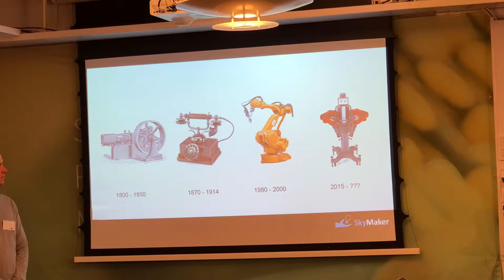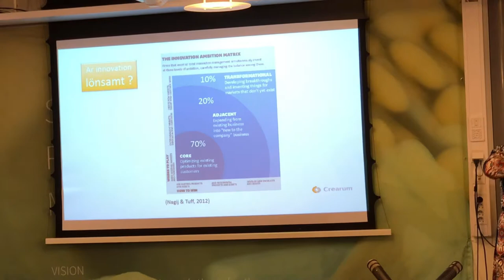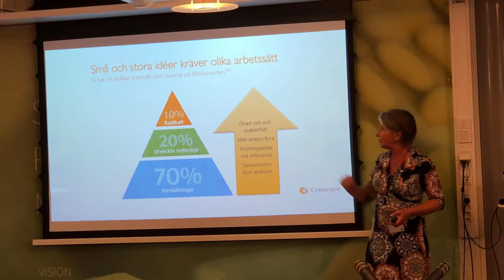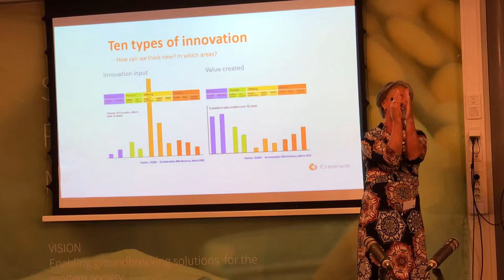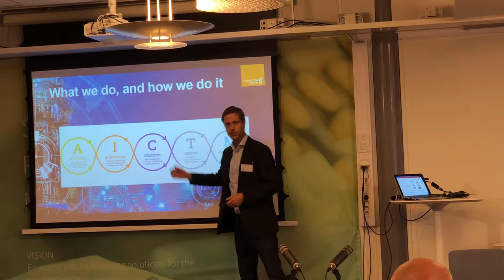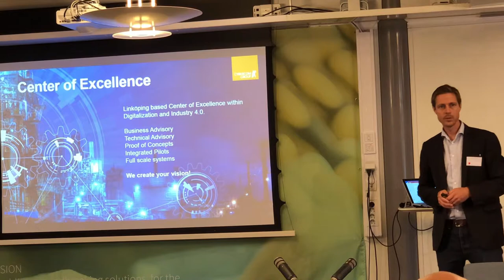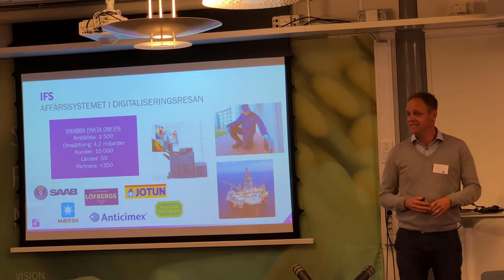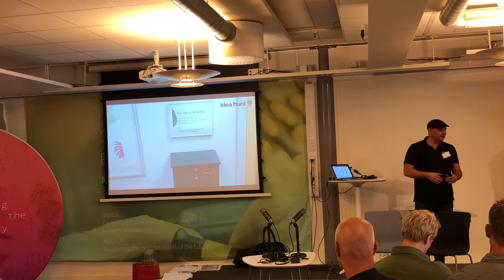Digitaliserad Industri - Introduktion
En introduktion av arrangörerna till halvdagen om Digitaliserad Industri som hölls den 9 september i Sciencepark Mjärdevi. Här visas konkreta case upp från digitalisering inom industrin som sker just nu i olika Svenska bolag.

Arrangörerna bakom evenemanget är linköpingsföretagen Crearum (Kristina Swenningsson), Cybercom (Johan Ivansson), SkyMaker (Kristofer Skyttner), Ideahunt (Elia Mörling) och IFS (Martin Gunnarsson).